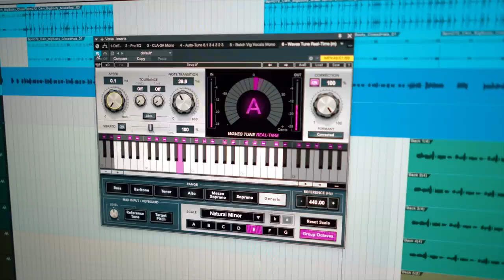Singing Baby Shark with Waves-Tunes